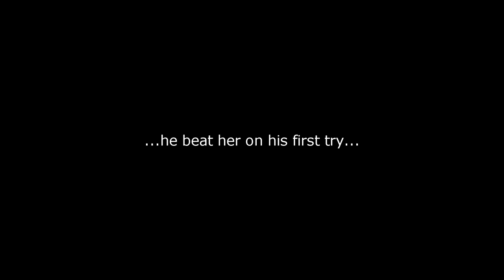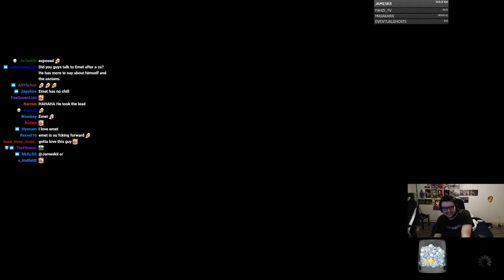DYRUS | Plays FFXIV Shadowbringers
Dyrus, TSM, Team Solo Mid, Delta Fox, Twitch Streamer, Highlights, Streaming, Final Fantasy XIV, Final Fantasy 14, Final Fantasy, FFXIV, Shadow Bringers